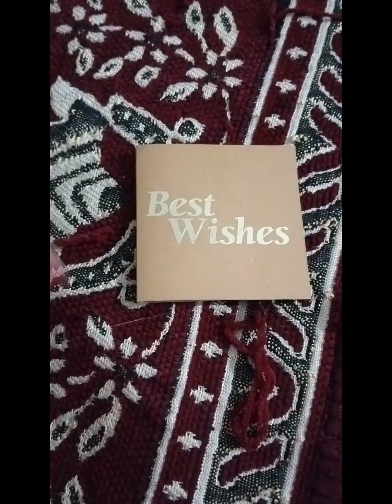Teachers Day vlog